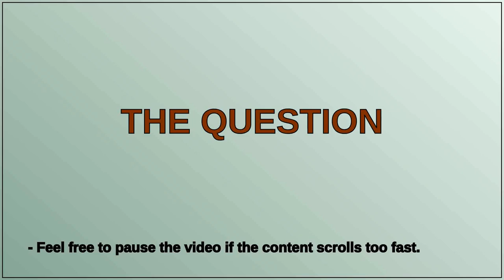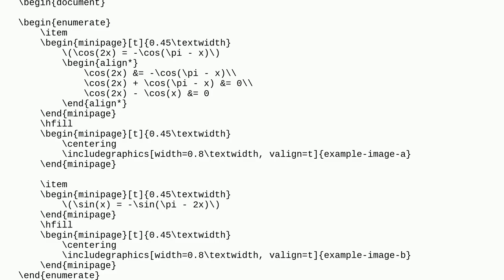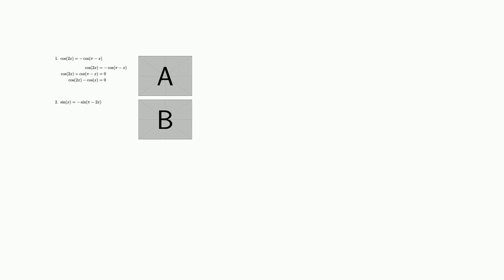Tex: How to position an image at the right of a calculus, in an "enumerate" environment?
How to position an image at the right of a calculus, in an "enumerate" environment?

A special thanks goes out to the community

  horizontal-alignment alignment formatting